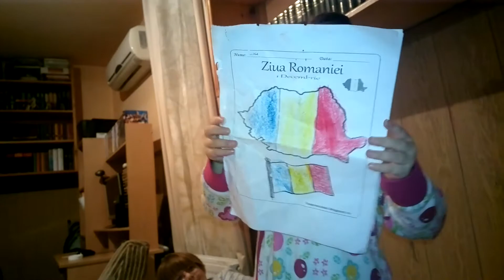si maya isi iubeste tara...:))))))))))))))